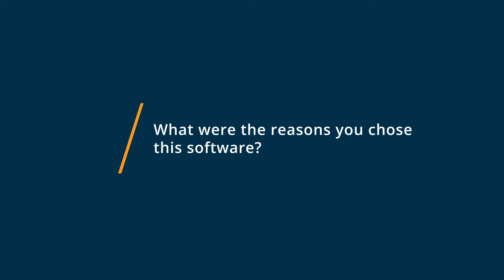Todoist Review: Todoist - an Excellent Tool!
💡📘 Interested in Todoist? Browse Todoist reviews, pricing and compare with popular alternatives

Todoist Review 2021: To-do list & task management software for handling projects.

Todoist is the world's #1 to-do list & task manager to organise your life and work. Regain clarity and calmness by getting tasks out of your head and into Todoist, no matter where you are or what device you use. It's a simple yet powerful to-do list app ranked best-in-class by Apple, Google, The Verge, Forbes, and more. Since 2007, over 25 million people have used Todoist to organize work and life, completing more than two billion tasks along the way.

0:00 Intro
0:10 What other software products did you consider or switch from?
0:29 What were the reasons you chose Todoist?
0:52 How easy was it to onboard and integrate Todoist into your business?
1:10 What recommendations do you have for others considering Todoist?